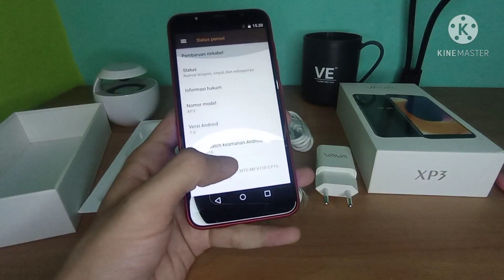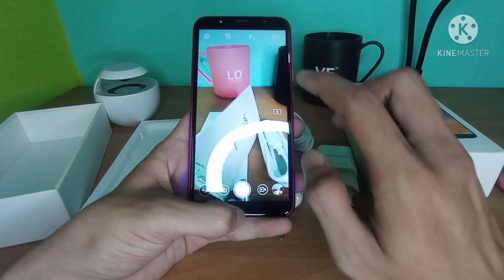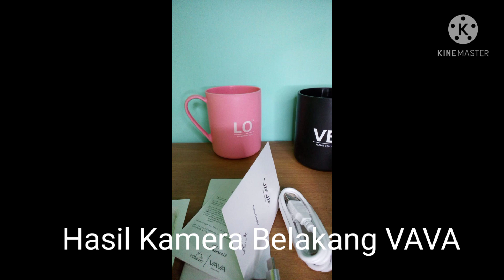HP 400 Ribuan ?? sekeren ini!! ( VAVA Xp3 ) buruan beli sebelum kehabisan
Deskripsi

SPESIFIKASI :

LAYAR : 5,5" FULLVIEW. RATIO 18:9

DUAL SIM GSM

Jaringan 4G

Dual Camera Belakang : 13MP + 13MP

Camera Depan : 8MP

BATT : 2800mAh non-Removable (Batt Tanam)

FINGERPRINT Unlock

DISCO LIGHT

PILIHAN WARNA : Black, Red, White.